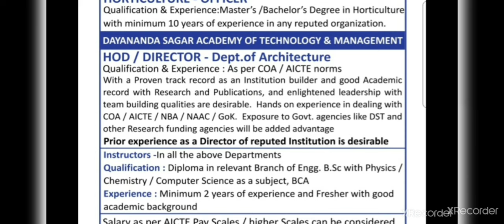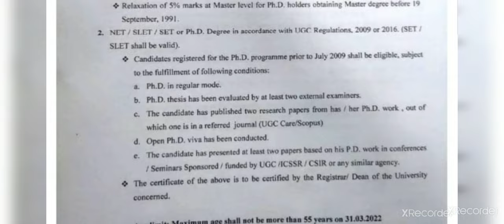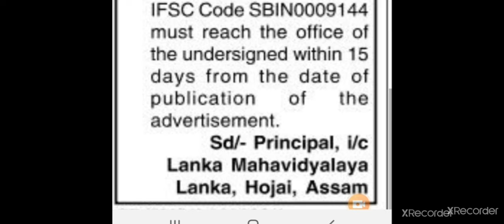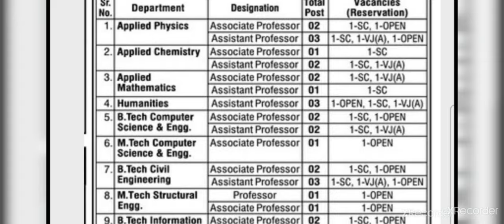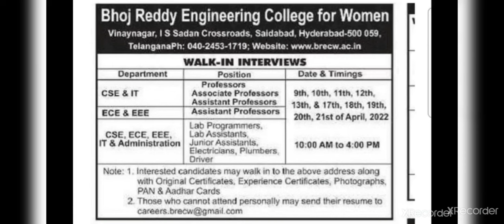Assistant Professor Vacancy 2022|Assistant Professor Recruitment 2022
Hello Friends
I hope you all are doing well.In this video we have discussed Faculty Positions from various institutes, Colleges and Universities.

Thankyou

assistant professor salary in india 7th pay commission, assistant professor job gujrat, Uttar Pradesh news,Hpsc assistant professor vacancy, Rpsc assistant Professor vacancy,Bpsc, Kolkatta